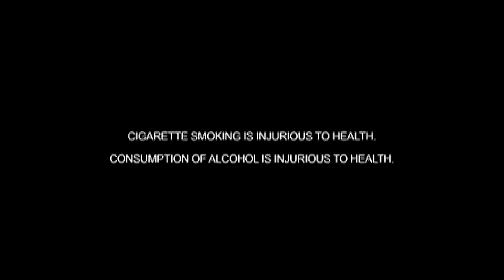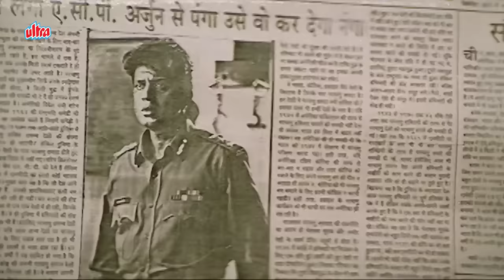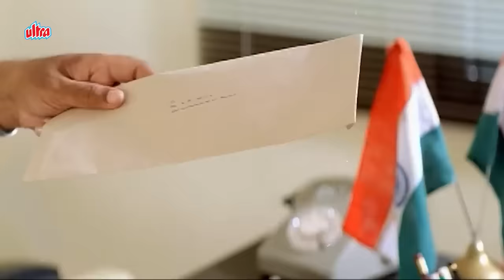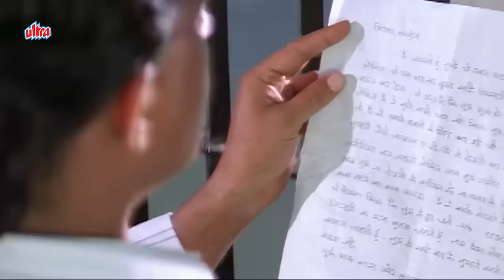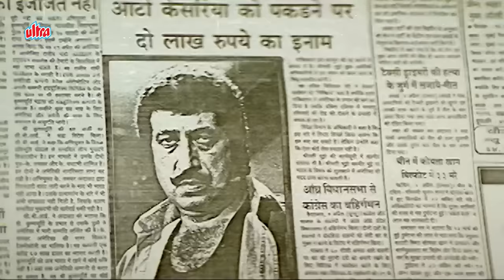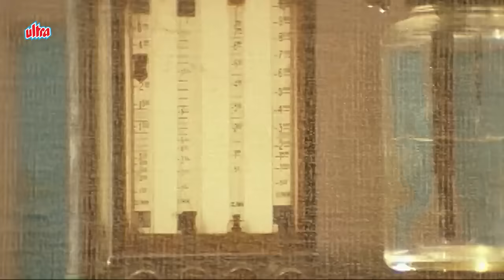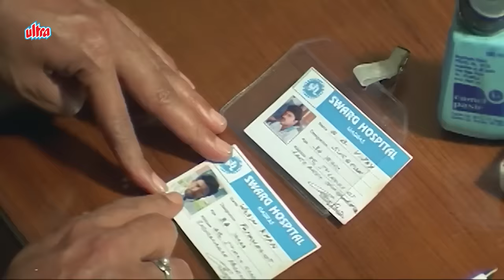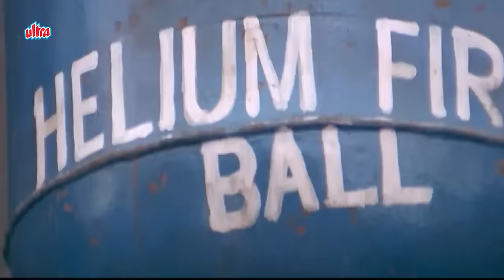Ravan Raj Full Movie - रावण राज (1995) - mithun - Madhoo - Aditya Pancholi | Hindi Action Movie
Movie : Ravan Raj (1995)
Cast : Mithun Chakraborty, Madhoo, Aditya Pancholi, Paresh Rawal, Harish Kumar, Sheeba Akashdeep, Shakti Kapoor, Johnny Lever, Alok Nath, Ishrat Ali, Harish Patel, Ghanshyam Rohera, Tej Sapru, Baby Sonia Dolly , Narra Venkateswara Rao